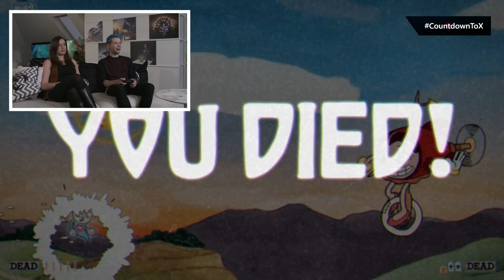Let's Play Cuphead Boss Fights With DanTDM! | Xbox One X Launch Stream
To celebrate the release of Xbox One X Lydia played Cuphead with DanTDM on the Xbox One X Launch Stream. Can Lydia and Dan take down some deadly bosses - will they do better than Lydia and Benny? To be honest, they can't do much worse...

Join our Xbox experts Benny, Lydia, Graeme and Matthew for great Xbox content throughout the week, giving you the best access to the biggest games on Xbox.